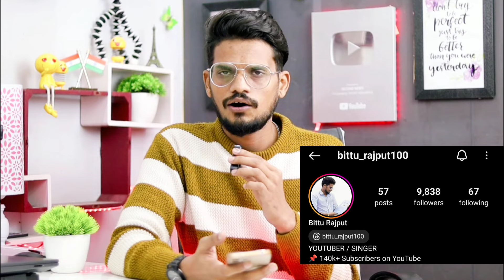Abhisekh की Support में आया पूरा Bollywood | Anjali Arora ने कहा Abhisekh को Winner बनाओ | BB17